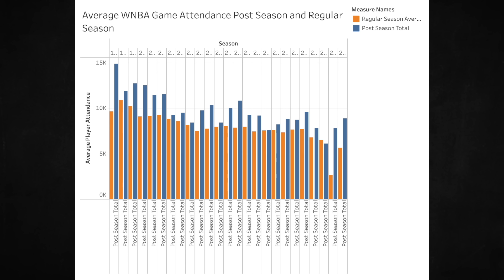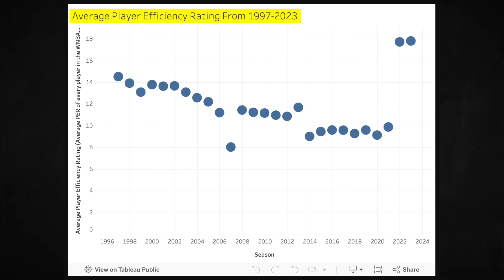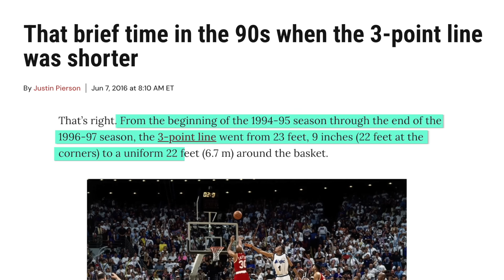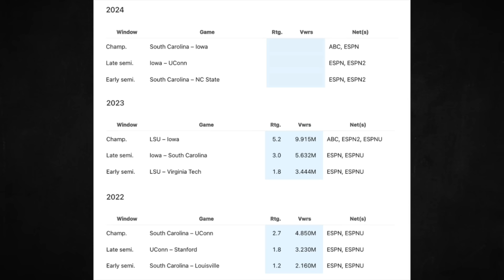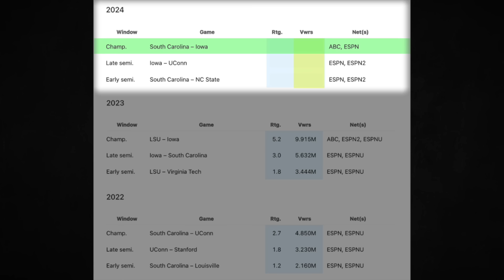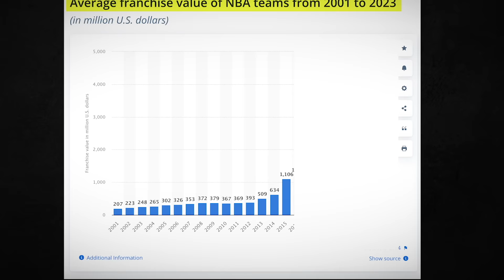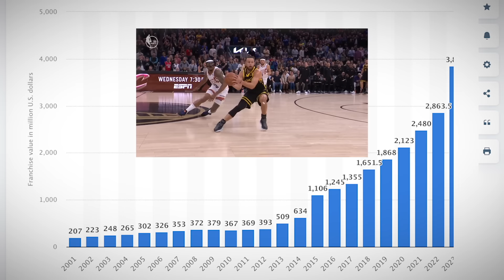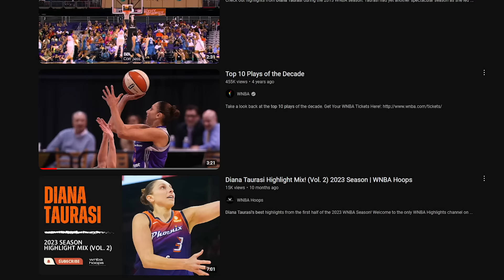This Is How Caitlin Clark Is Saving The WNBA From Stupidity